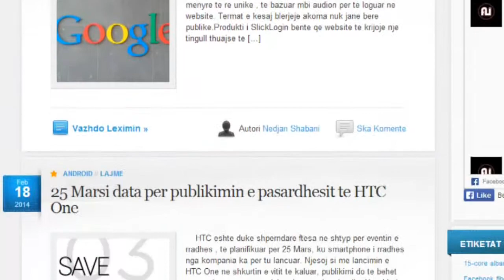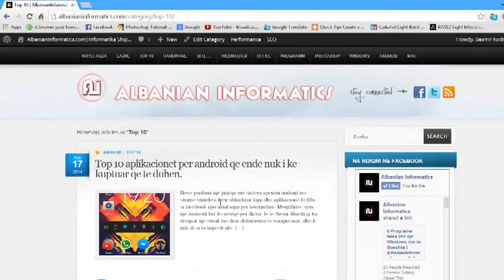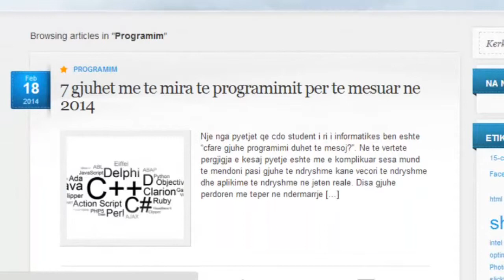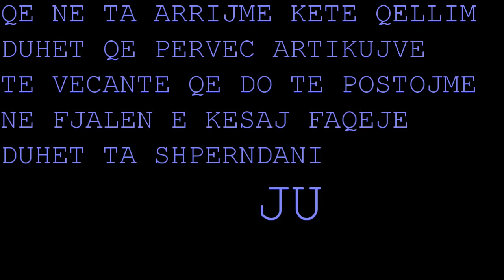AlbanianInformatics.com|InformatikaShqiptare Video Prezantim